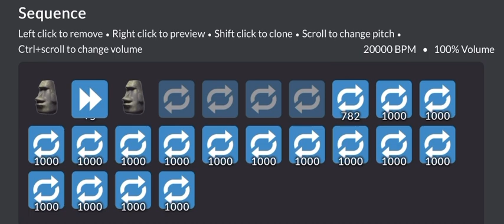vine boom quantum multiversal accelerator